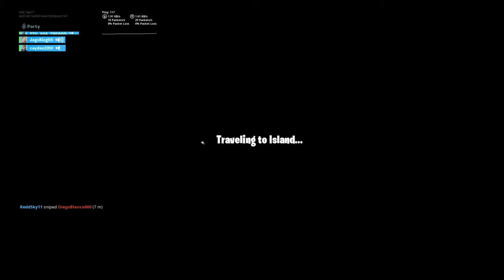Idk wat to title this